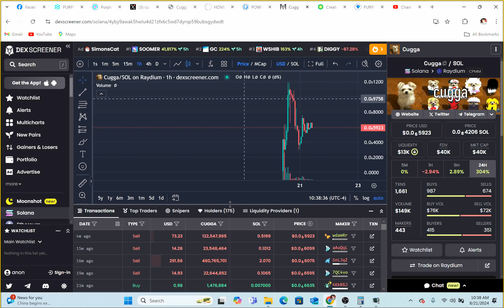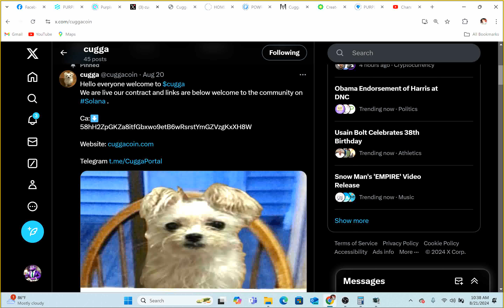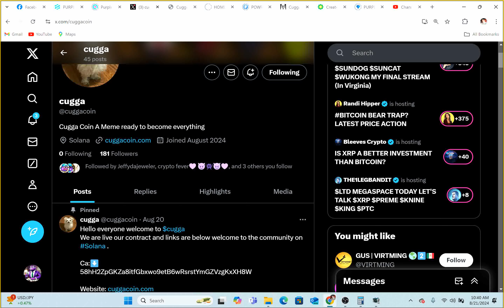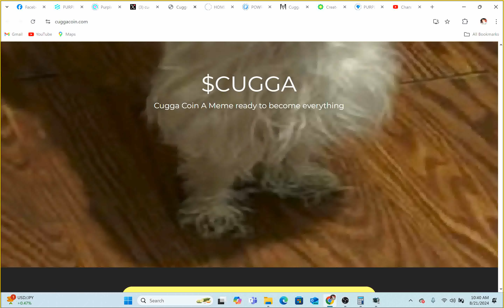CUGGA ANOTHER FUN DOG MEME ON SOLANA! Chart looking healthy!